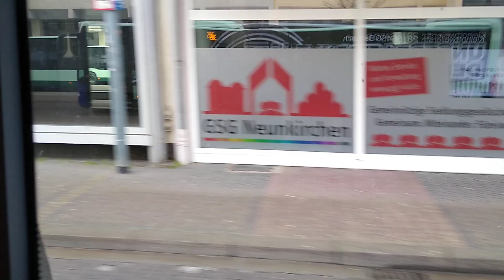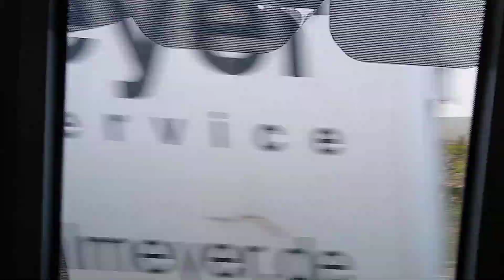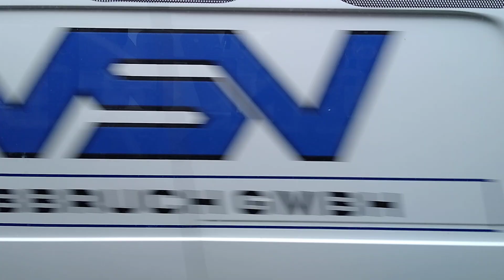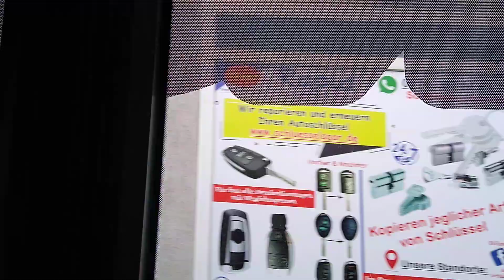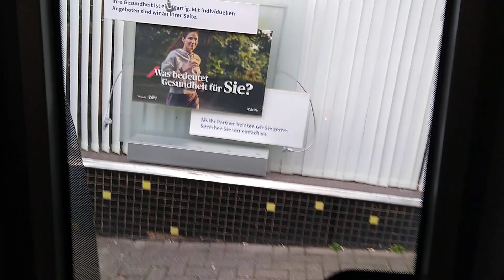Mitfahrt Bus Buslinie 305 bis zum Ewigkeit Neunkirchen Furpach von Neunkirchen Stummdenkmal 👉🚍🚌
Mitfahrt Bus Buslinie 305 richtung Ewigkeit Neunkirchen Furpach von Neunkirchen Stummdenkmal 👉🚌🚍